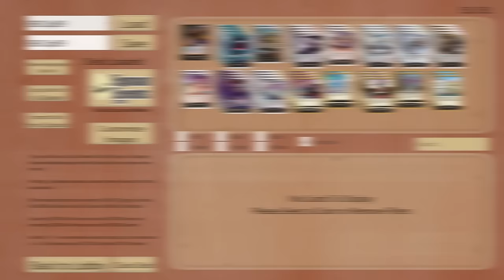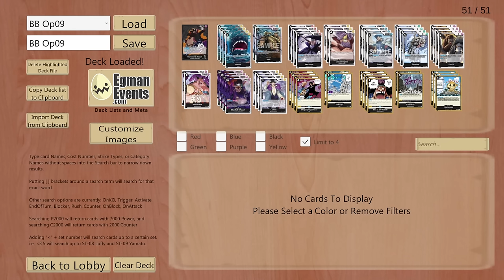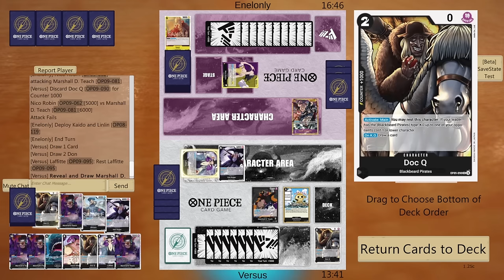KUROHIGE (BARBANEGRA) OP09 DECK PROFILE & GAMEPLAY | ONE PIECE TCG EN ESPAÑOL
Hoy traemos un poco de Op09 con esta lista de Kurohige (Barbanegra), seguimos probando ideas para este líder.

Lista:
1xOP09-081
4xEB01-048
2xOP08-084
4xOP09-083
3xOP09-086
4xOP09-088
4xOP09-089
4xOP09-090
2xOP09-091
4xOP09-093
4xOP09-095
4xEB01-051
2xOP02-117
4xOP09-096
2xOP09-098
3xOP09-099

Tiempos

0:00 Intro y agradecimientos
2:57 Deck Profile
20:34 Games